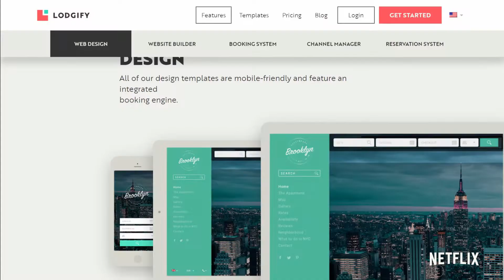Stay Here - Netflix - Starring Peter Lorimer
The P in PLG Estates co-hosts Stay Here on Netflix, showing property owners how to turn their short-term rentals into moneymaking showstoppers. Bravo Peter Lorimer!

Stay Here is a must see. Check it out!